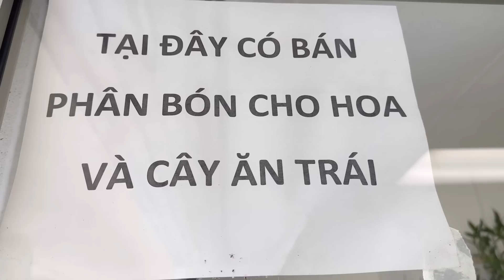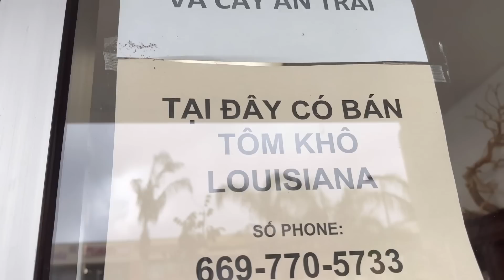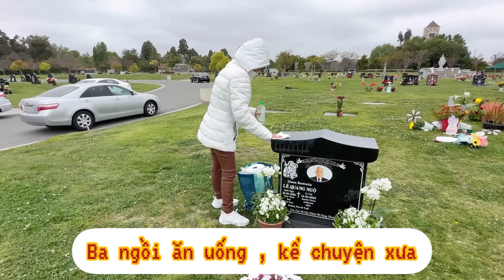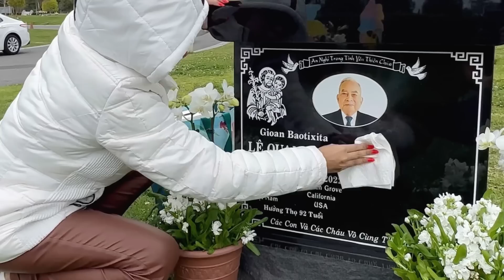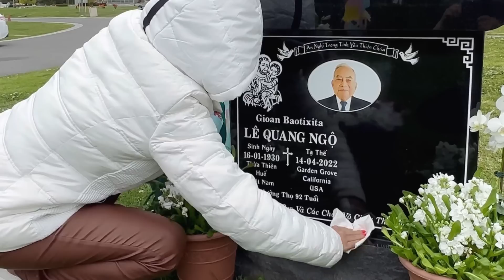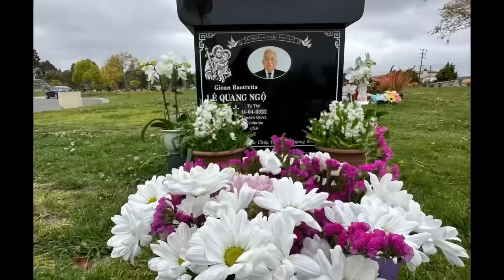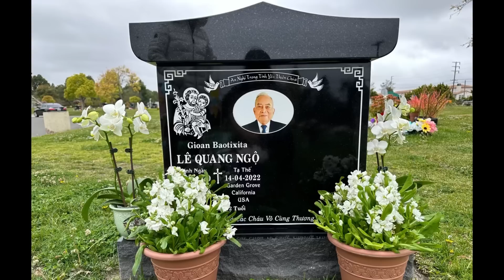Cam Ba được tặng nhiều Hoa trước ngày Giỗ - Cả nhà ra thăm mộ Ba, nhớ Ba nhiều lắm Ba ơi!